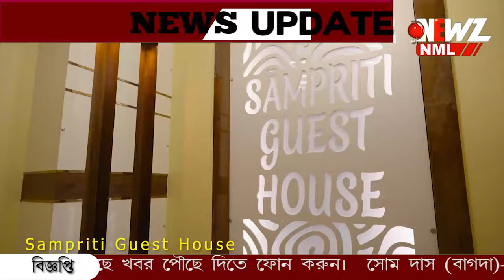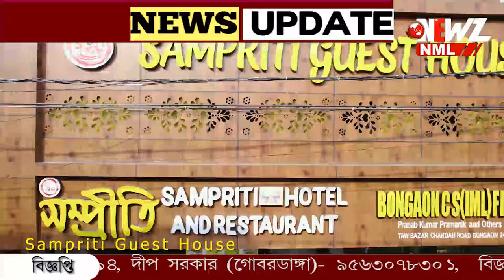নদীয়ার গেদে থেকে আলিপুরদুয়ার, বাংলাদেশের মধ্যে দিয়ে ট্রেন চালাবে ভারত।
নদীয়ার গেদে থেকে আলিপুরদুয়ার, বাংলাদেশের মধ্যে দিয়ে ট্রেন চালাবে ভারত। উত্তরবঙ্গের সাথে যোগাযোগে কমে যাবে ১০০ কিমি পথ।